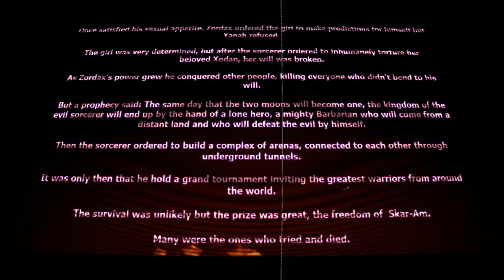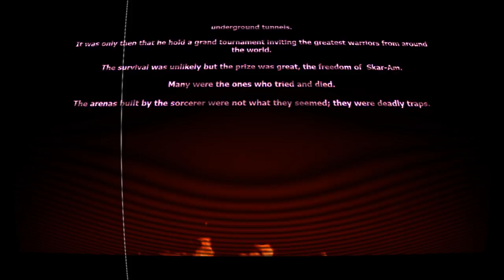Best Friends Play Arena - An Age Of Barbarians Story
Despite the similarities, no they haven't played this one before.

-Billy